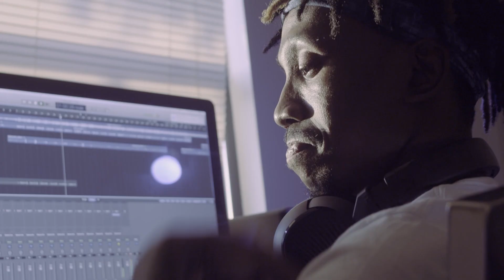The Fresh Effect 3 (Mini Documentary) - Directed By Jon Alexander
Up and coming hip-hop artist "Ice Lord Slim" and film director Jon Alexander give fans an in depth view of the motivation and process behind the Ice Lord's next album "The Fresh Effect 3" set to release in February 2020